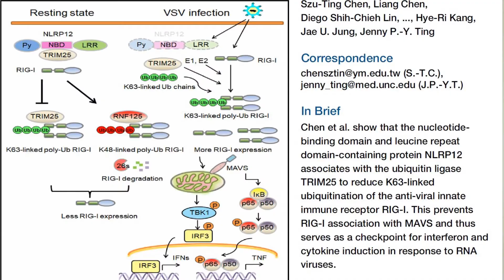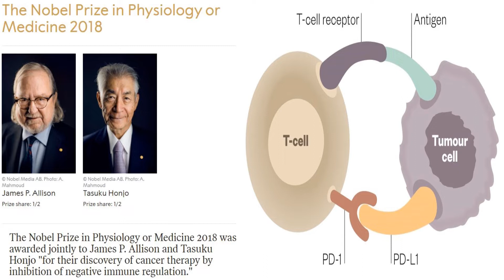陽明臨醫所發現「先天」免疫檢查點 補足諾貝爾醫學獎研究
陽明大學醫學院臨床醫學研究所陳斯婷助理教授發現，人類的免疫細胞中除了有應用於治療癌症的後天免疫檢查點外，還有一種更早啟動免疫反應的「先天」免疫檢查點NLRP12，扮演調節人體抗病毒能力的角色，這是生物醫學界第一次提出「先天」免疫檢查點的概念。

過去只知道T細胞有免疫檢查點，陳斯婷的這項發現證實了白血球都有免疫檢查點，替研究治療自體免疫疾病的致病機轉，開啟一道機會之窗，未來這類疾病或許有機會可像癌症一樣，透過免疫療法來治療。

Video: 祕書室